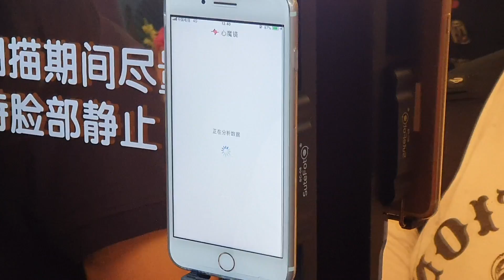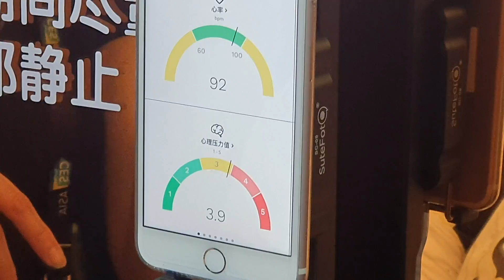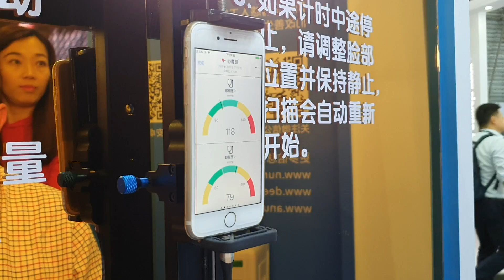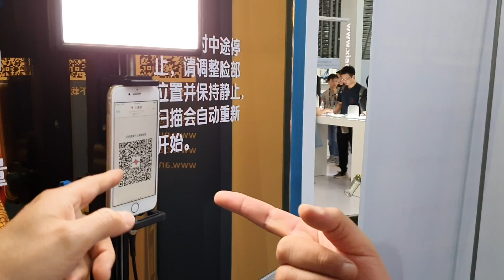Mide tu salud con la cámara de tu teléfono - CES Asia 2019